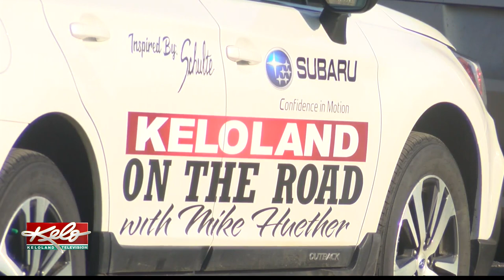PREVIEW: On The Road